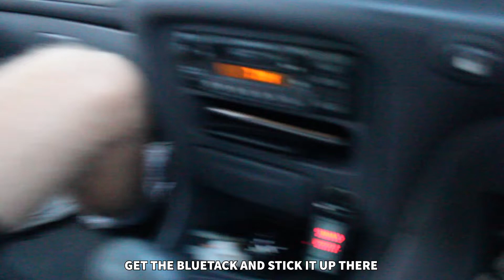WE NEED BLUETACK!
We go get some bluetack, JORDAN JOBLESS STYLE to stop my camera falling.